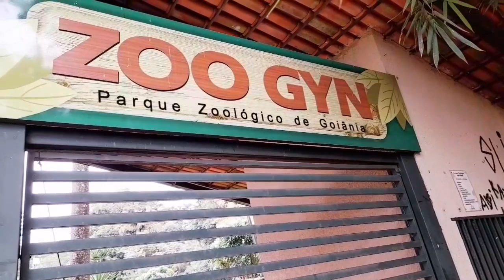Mostrando um dos lugares lindo de Goiânia😃/ zoológico